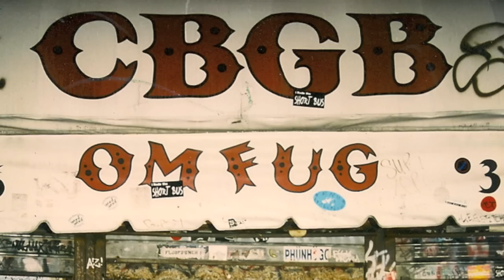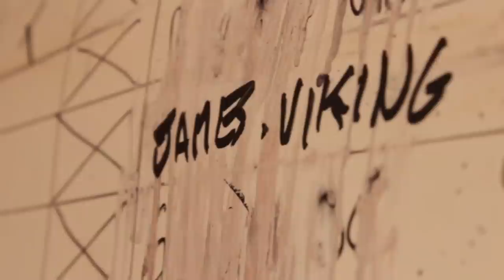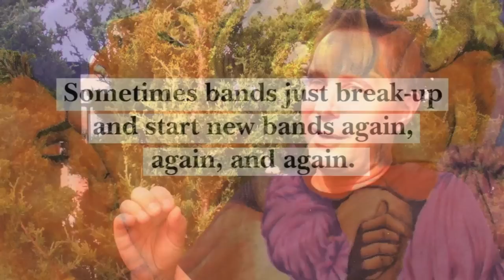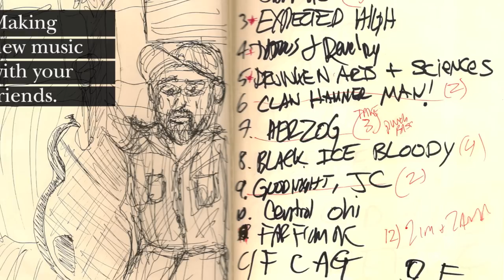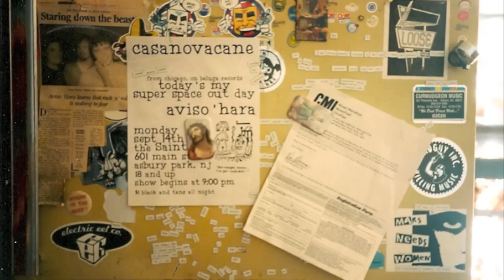Drunken Arts and Pure Science - An Eastern Anchors Rockumentary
You would think 20 years of playing in & out of bands together would make friendships sour or a Brooklyn hipsters's ADD cringe. Eastern Anchors's core was formerly known as the indie rock band from New Brunswick NJ Aviso' Hara. Money never was a factor as they never had any & lived off of their notoriety alone. Pitchfork gave them a 5.2 once and that did not stop them. So maybe that's why the music has evolved here in their latest album Drunken Arts and Pure Science? We don't really know why they still do this but watch old friends Jim Testa from Jersey Beat, Antone DeSantis, Tony Black, Tom Beaujour (Revolver, Guitar Aficionado editor) ponder this along with the band in this Rockumentary. You might be missing out.

New Album available now and also avail on iTunes, emusic and amazon

Shows:
Court Tavern NJ Sat 2/9 w/ The Anderson Council, Brixton Riot and Styuvesant